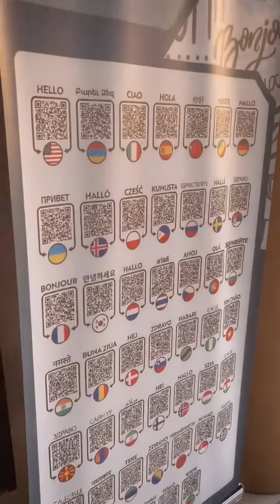visiting bluemosque @Katara in Qatar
The Great Katara mosque (Blue Mosque) allures tourists, specifically non-Muslim foreigners during the World Cup 2022. Many have been entering the courtyard of the Mosque and taking souvenir photos. The Blue Mosque has always been a centre of attraction.

The Katara Cultural Village has set up a lounge near the Mosque which also has a sign put up which says: “Ask me about women in Qatar.” At the lounge, foreign women visitors can sit and drink tea and coffee, and learn about social life in Qatar with a number of volunteers answering their queries.